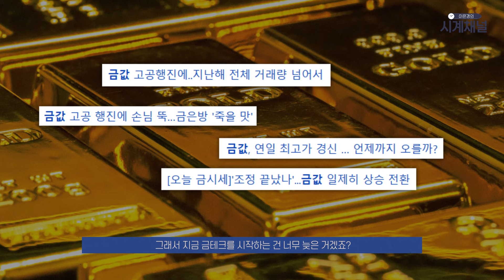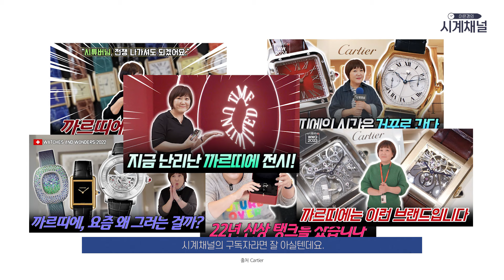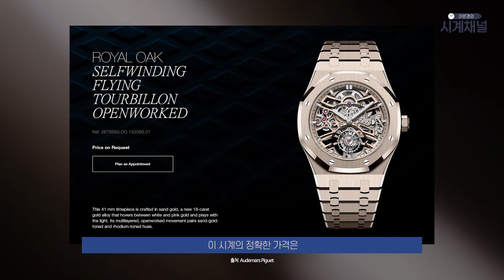바로 지금 오늘이 제일 싼 금 시세처럼 오늘이 제일 싼 금시계 모음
금값이 연일 최고 가격을 경신하고 있는 요즘, 브랜드에서는 금 시계는 파는 것이 어쩌면 손해일 수도 있다는 생각까지 듭니다.

금 값이 오늘 제일 싼 것처럼, 금 시계 또한 오늘이 제일 쌀 수 있습니다.
물론 가격적으로 쉽게 접근할 수 있는 것은 절대 아니지만, 그래도 금 시계가 주는 무게감과 존재감과 안정감은 그무엇도 대체할 수 없습니다.

4000만원대 튜더 블랙 베이 58부터 수억원 대 오데마 피게 로열 오크까지 금 시계 8점을 소개합니다.

00:07 오프닝
00:43 튜더 블랙 베이 58 18K
02:01 불가리 옥토 피니씨모 오토매틱
03:09 롤렉스 딥씨
04:23 블랑팡 바티스카프 컴플리트 캘린더 골드
05:36 바쉐론 콘스탄틴 오버시즈 셀프 와인딩
06:47 까르띠에 산토스 드 까르띠에 스켈레톤 워치
08:18 오데마 피게 로열 오크 셀프와인딩 플라잉 투르비용 오픈워크 샌드 골드
09:47 마무리하며